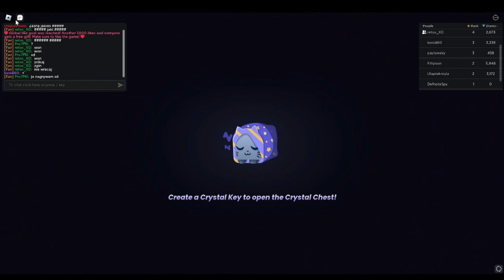CORAZ LEPIEJ NAM IDZIE 🥲| Pet Simulator 99 (Roblox) #02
MOJE SOCIALE!